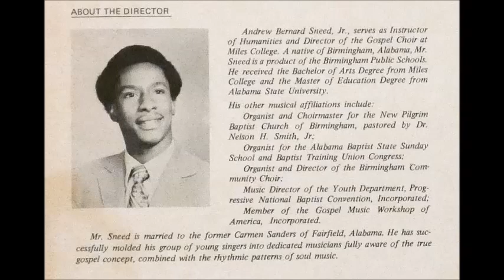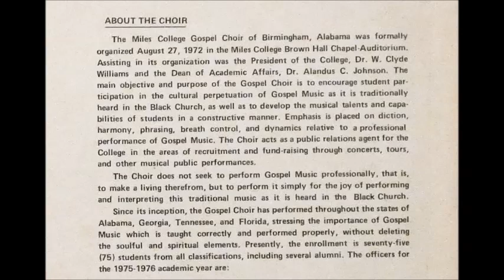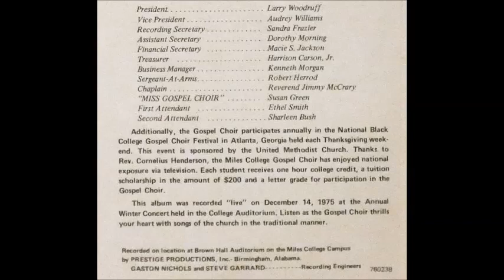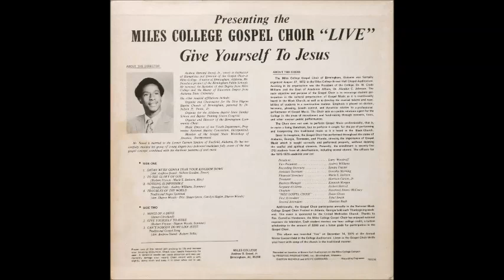Miles College Gospel Choir - To The Glory Of God [1970s Black Gospel]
"To The Glory Of God" by The Miles College Gospel Choir from the album "Give Yourself To Jesus".